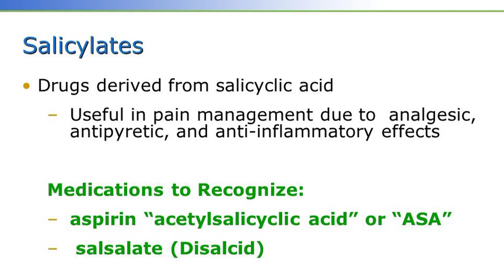Natural blood thinners | Natural blood thinners for clots.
blood thinners,
old blood thinners,
blood thinners food,
afib blood thinners, blood thinner safety, newer blood thinners, afib blood thinner, best blood thinner, food blood thinner,
 blood thinner dose, blood thinners for dvt, diet on blood thinners, dr berg blood thinners, blood thinner risks, blood thinners natural, blood thinners tablets, natural blood thinners, afib and blood thinners,
 are blood thinners safe, blood thinners for afib